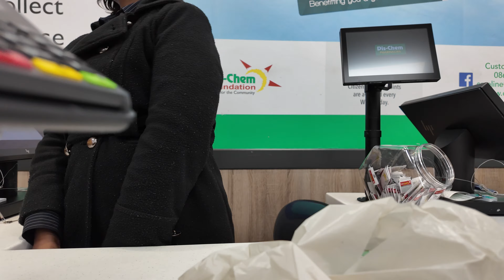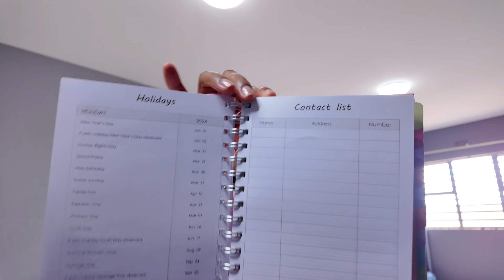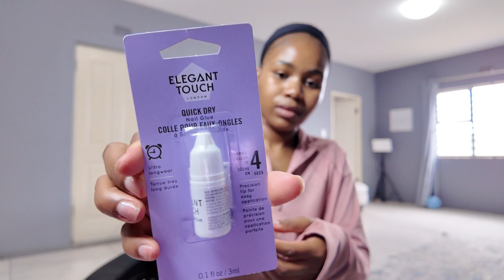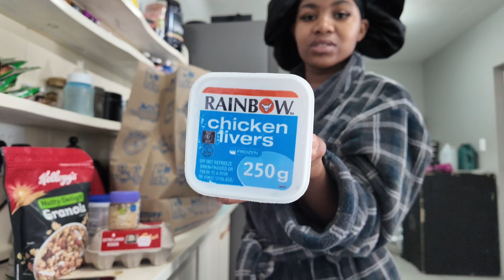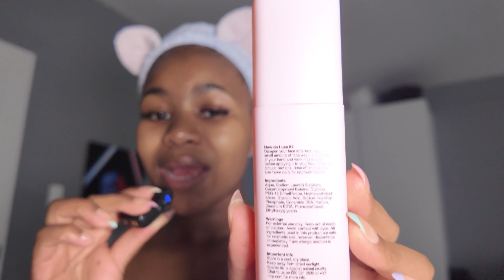Weekly Vlog | Shopping | Scarlet Hill review | Venting | Home Maintenance(lashes, nails)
Enjoy this vlog my babes, I'm doing a lot of talking in this one, hope you don't mind lol.

Thank you for the love and support my loves, I see it and i love it.
Talk again on my next.

Timecodes
0:00 - Intro
0:35 - Morning preps/chitchat
6:47 - OOTD
8:08 - ChitChat
11:02 - MOA
12:52 - Dischem
15:00 - Mrp
16:25 - Shopping haul
25:56 - Lunch w/me
26:36 - Maintenance at home
28:48 - ChitChat
30:02 - Vanity unboxing
31:01 -ChitChat
33:43 - Grocery unpacking
34:20 - ChitChat
40:24 - Skincare Review
53:43 - ChitChat
59:28 - Kindergarten pickup
1:00:19 - Home

xoxo